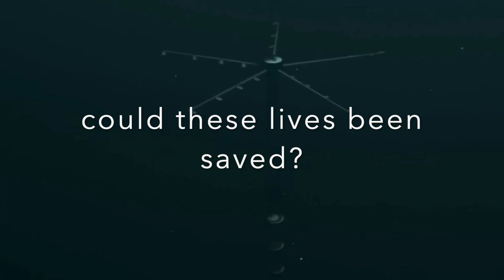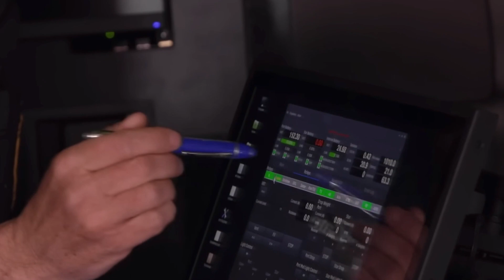TITAN voyage : was it DOOMED from the start?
the search for the Ocean Gate Submersible: TITAN captured the attention of the entire world, but what really happened? were there any warnings? were there alarms sounded and ignored?  lets delve deeper in to the facts and this tragedy and examine if it could have been avoided.

this is a Lightbulb TV News Special report.